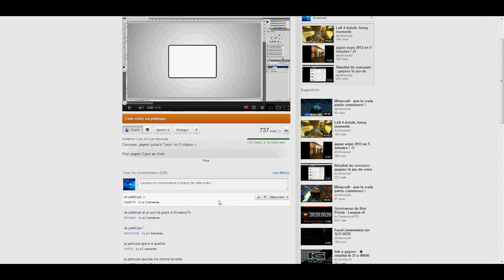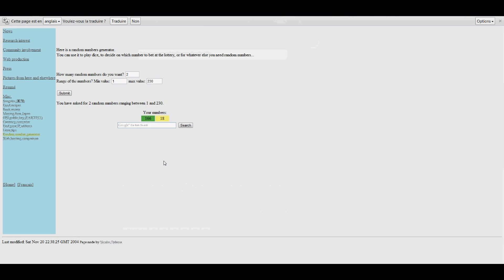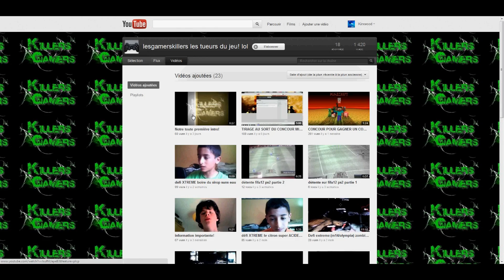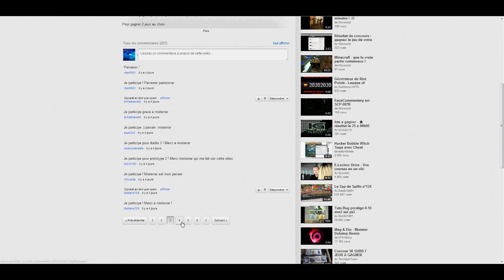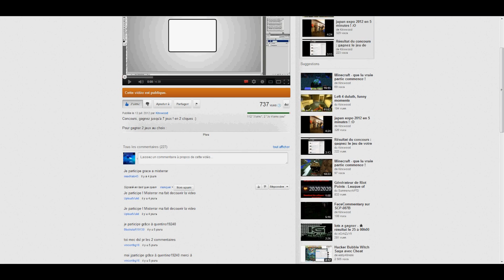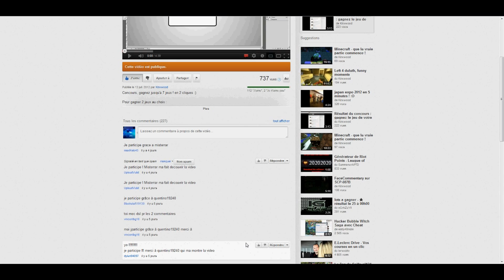Résultat et annonces pour les concours :)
5 gagnants ! gg à tous :)  regardez la vidéo jusqu'à la fin, elle est pleine d'annonces :)